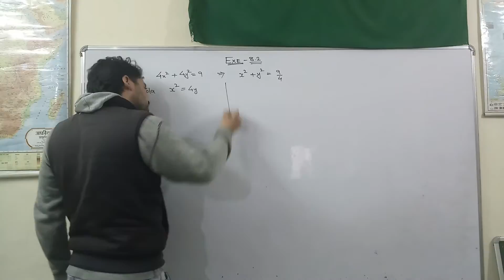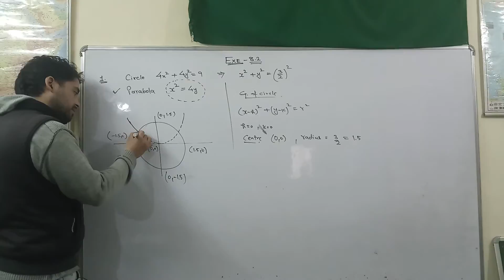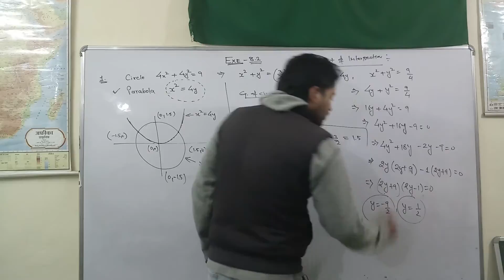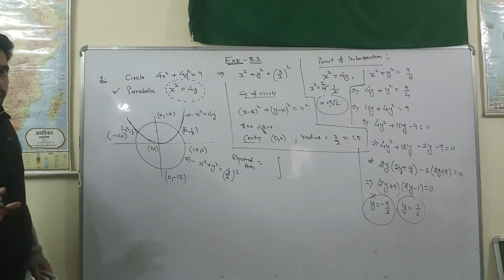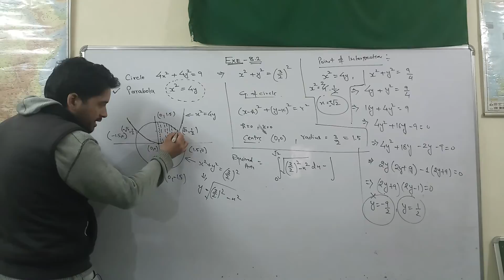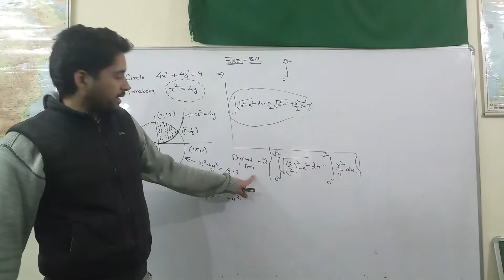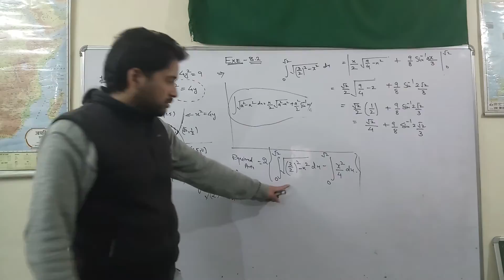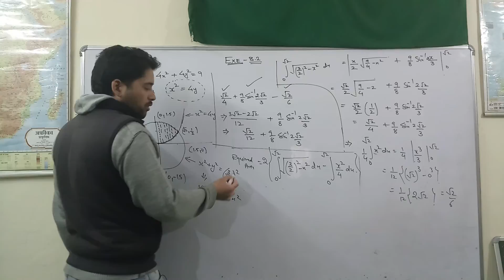EXE 8.2 || Q1